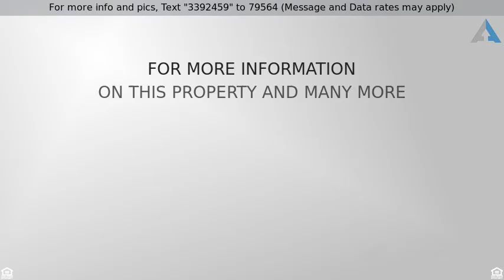Priced at $525,000 - 13640 VAN BUREN Avenue , Gardena, CA 90247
Large Home with Guest unit, Corner Lot. Main House

Large Home with Guest unit, Corner Lot. Main House Kitchen with new Granite Counter Tops and Glass Back splash. Wood Floors, Master Bedroom has Large walk in Closet. Majority of windows are dual pane windows. Ceiling Fans and Recessed Lighting.Guest House aprox 750 sq. ft. Wood Floors and new bathroom. Two Car Garage behind Security Gate, Large Backyard.